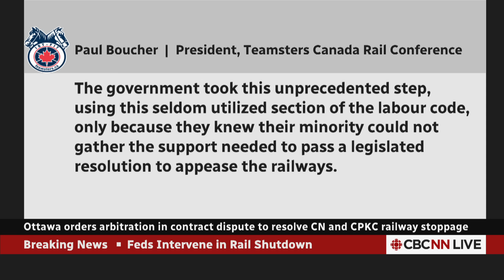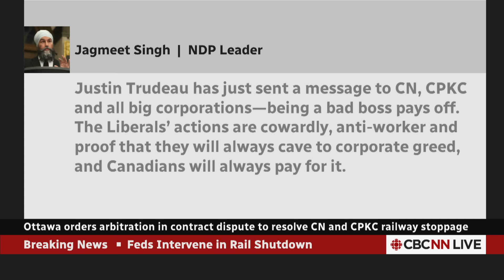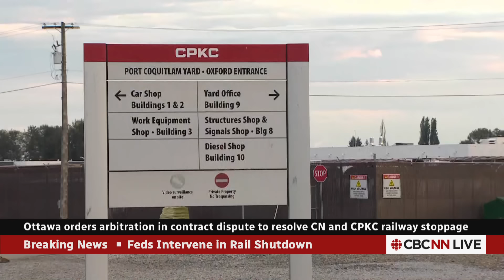What does Ottawa's binding arbitration on rail dispute mean? | Canada Tonight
Freight traffic on Canada's two largest rail networks could resume ‘within days,’ Labour Minister Steve MacKinnon said Thursday after sending two labour disputes to binding arbitration. Gilles LeVasseur, a professor in business and law at the University of Ottawa, says this means the lockout will no longer exist.